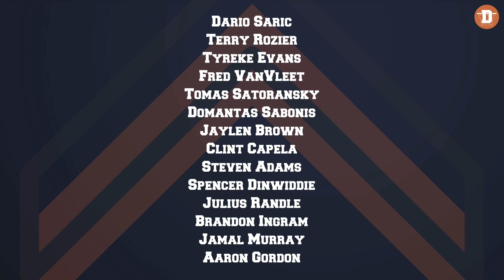PREMIOS final de temporada NBA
¡Nuevo vídeo!

Jose Sáenz de Tejada y Sergio Andrés se mojan con los ganadores de los premios NBA de final de temporada.

Drafteados es un proyecto periodístico de NBA en España. La producción corre a cargo de Rumbo Films y el canal está asociado a nbamaniacs.